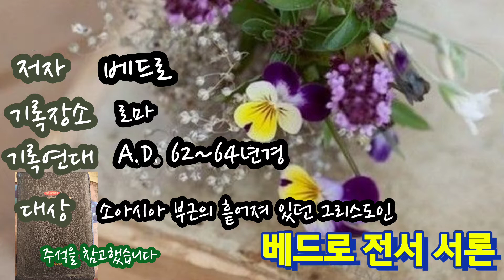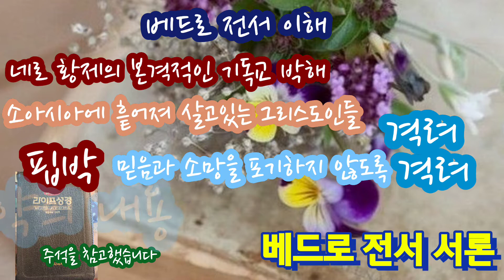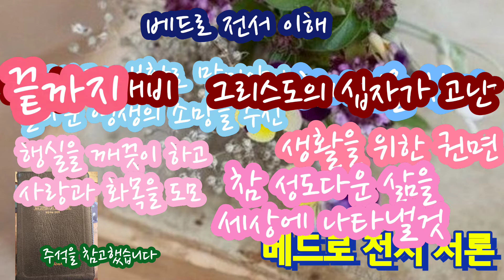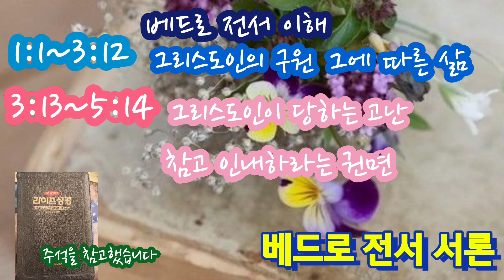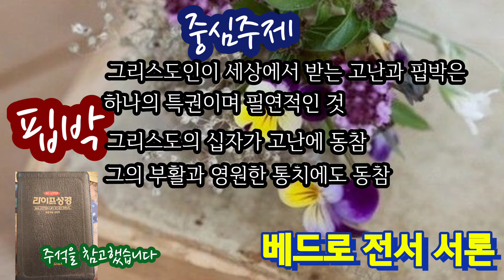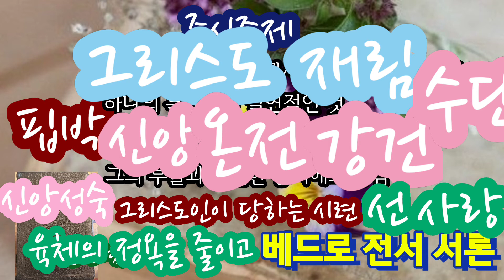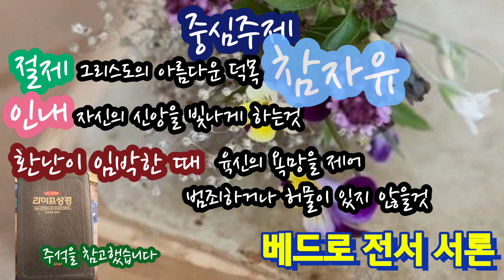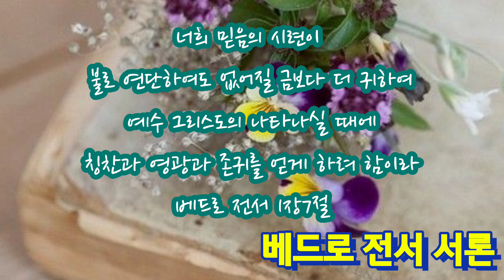베드로 전서 서론 LIFE SONG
사순절 동안 신약성경 통독 함께해요~